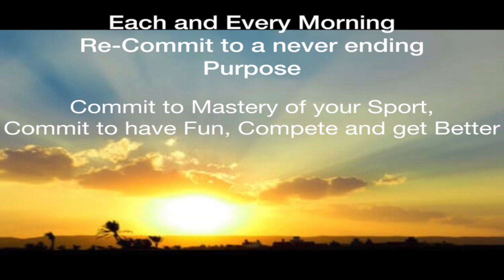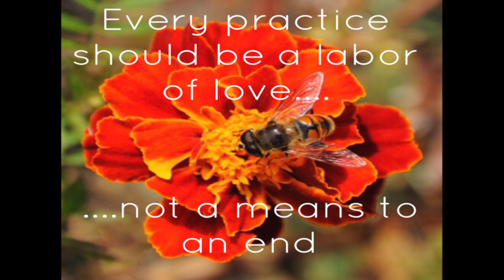Instagram Promo way of Excellence movie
Tobe Hanson Way of Excellence